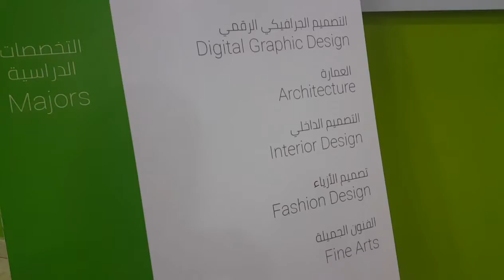Ruwaida Saif Abdullah Al Azri